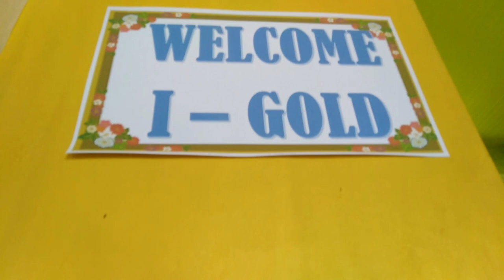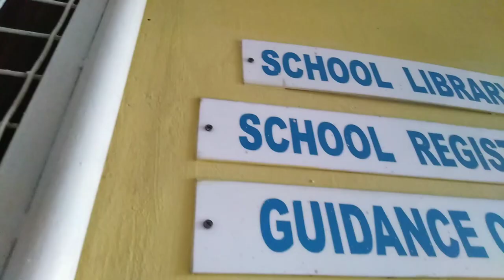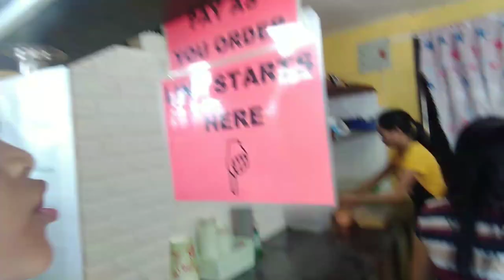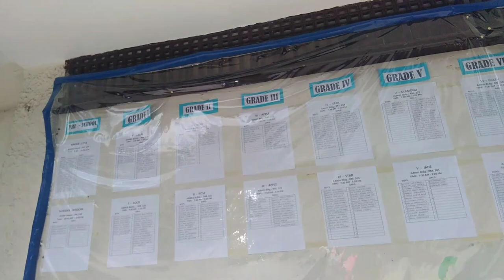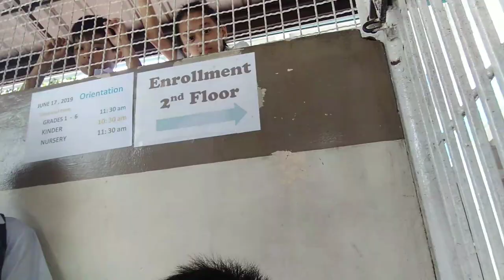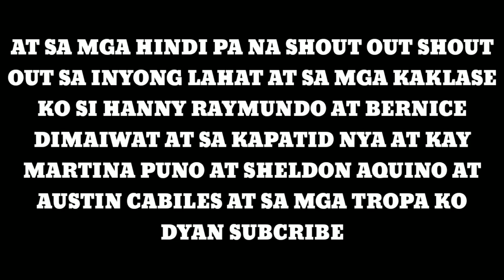First day of school (laptrip!!)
Wijelangelo albo vlogs

Add my accounts